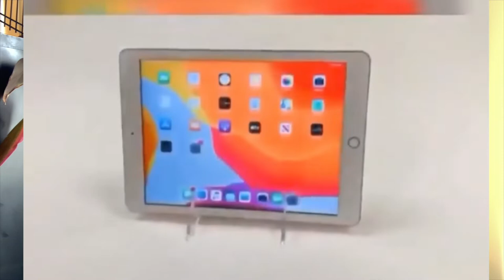Running a Cleaning Business and Computer Store - Update November 2021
In response to all of my losses in 2020, in 2021 I've done a few things to recoup. Just giving an update on what I've been up to for the past several months.

Follow @hawaiihitide on Instagram
HiTideHi.com

Discover the objective of the channel and the meaning of Kings of Distinction.